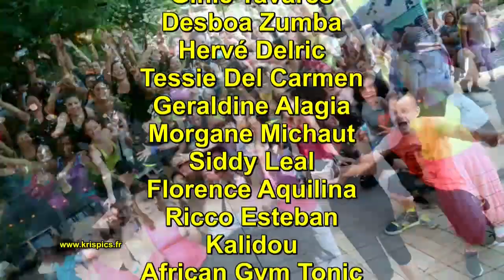ZUMBA® PARIS PLAGE 0108 2014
avec les Zins suivants :
Catherine Mazeas
Ginie Tavares
Desboa Zumba
Hervé Delric
Tessie del Carmen
Géraldine Alagia
Morgane Michaut
Siddy LEAL
Florence Aquilina
Ricco Esteban
Kalidou
African Gym Tonic
Vincent Privez
et Katy Fernandez